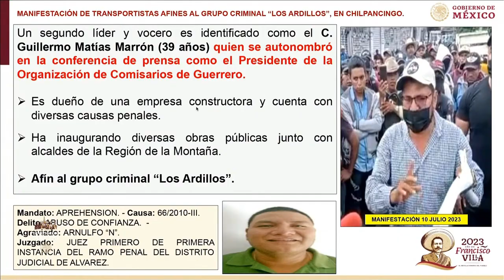Chilpancingo, Guerrero#Manifestación Caótica#Rosa Icela Rodríguez 11 julio 2023